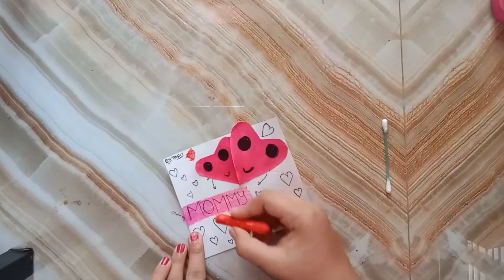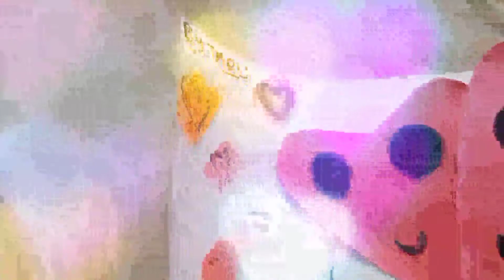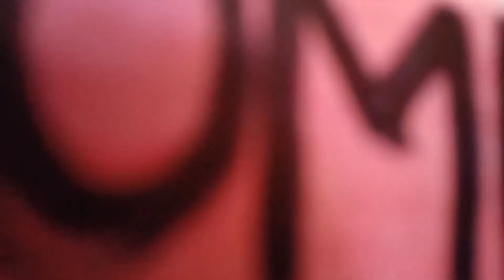Easy Mother's Day Painting | Mothers Day Drawing | Mother and Daughter Hearts | Happy Mother's Day